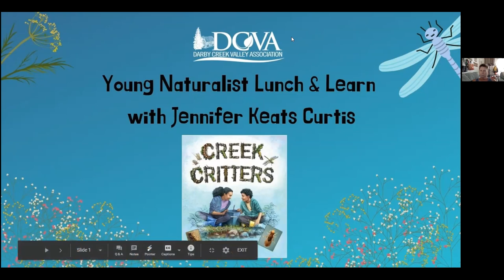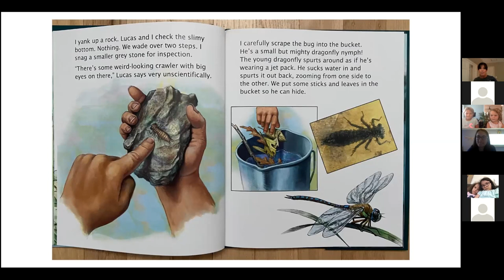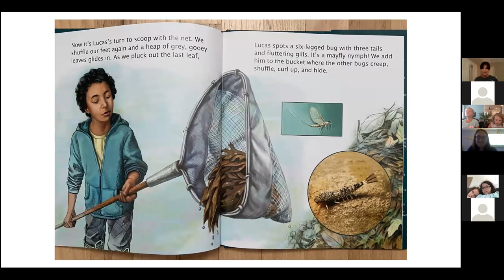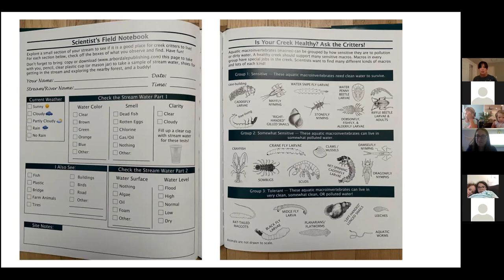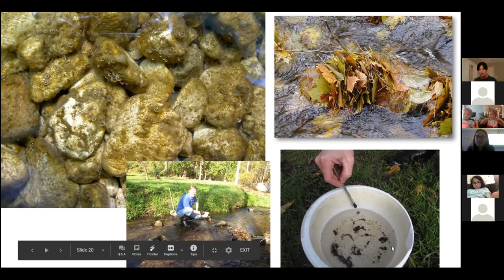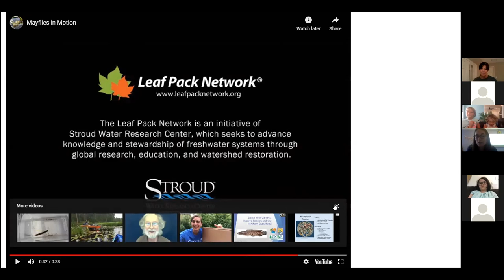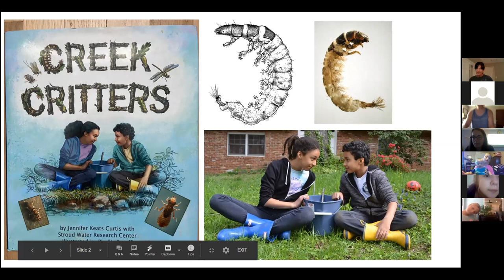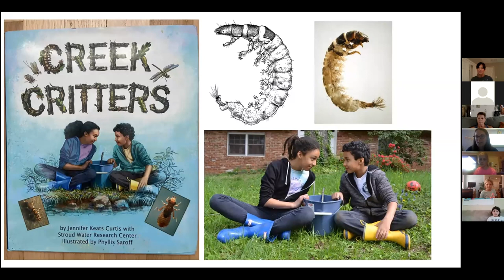DCVA- Lunch and Learn with Jennifer Keats Curtis- Creek Critters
A wonderful children's webinar  learning about exploring streams and creeks   and the macroinvertebrates that live in our streams with the author of Creek Critters , Jennifer Keats Curtis.